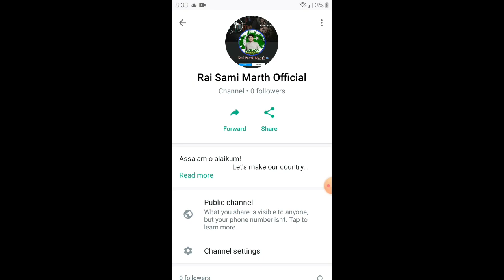WhatsApp channel delete kaise kare 🔥 | whatsapp channel delete karne ka tarika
AAJAO! Mere Social Media Platforms par :-

▪ Nothing Special
◈◈◈◈◈◈MUSIC USED◈◈◈◈◈◈◈
No